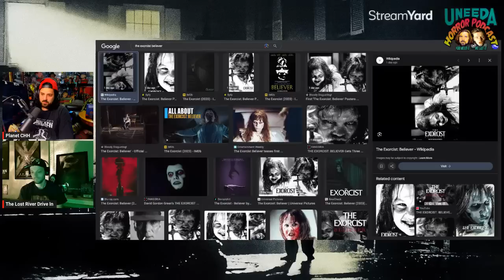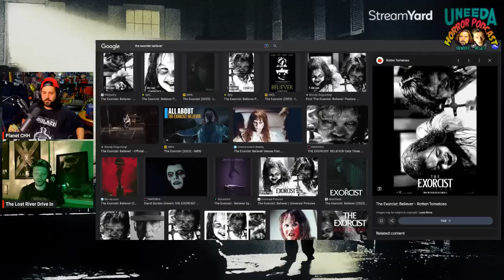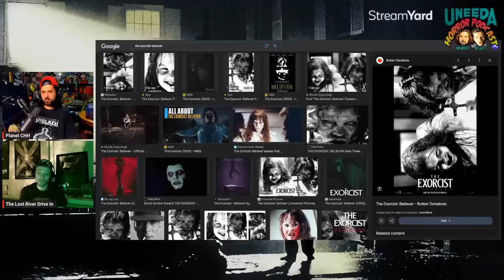Uneeda Horror Podcast Episode 102 | The Exorcist : Believer has People Less Than Thrilled